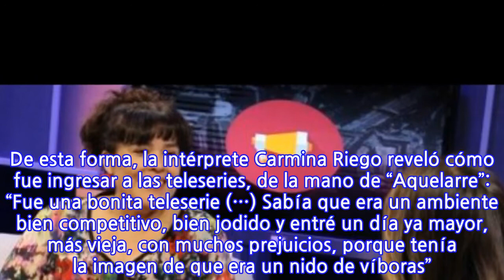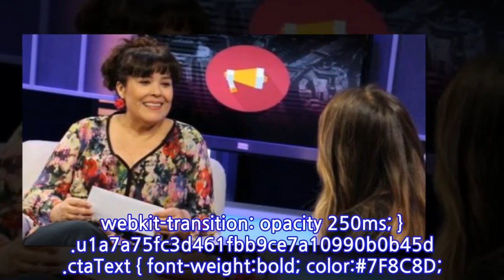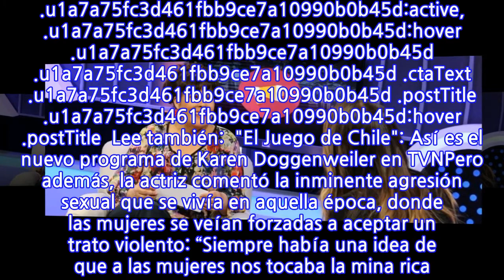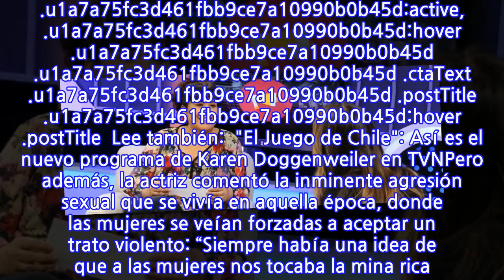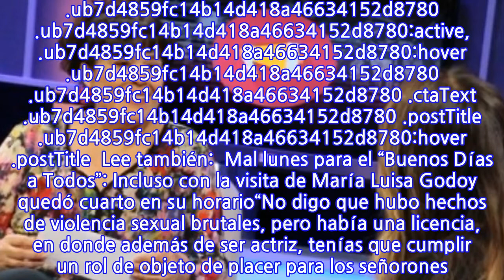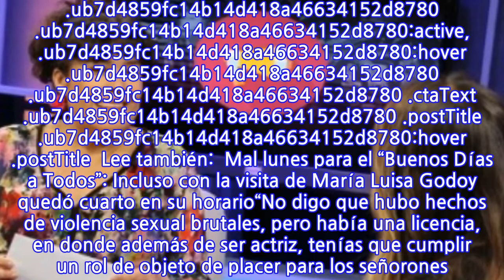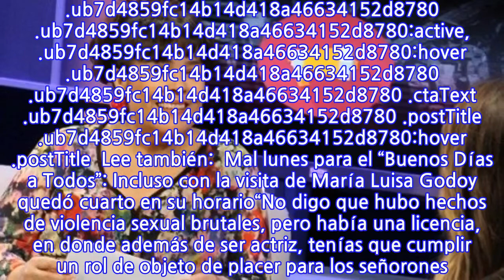Las dolorosas confesiones del paso de Carmina Riego por las teles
INFORMATION
• Source: fotech